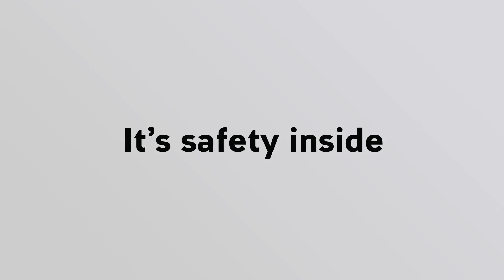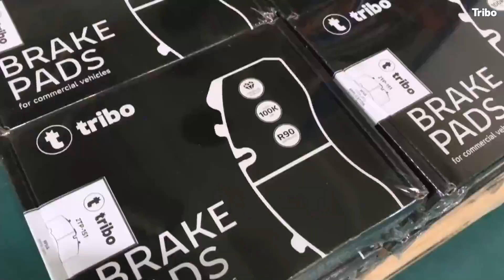Top 5 Reasons To Fit Tribo Disc Brake Pads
One of the new Carbon Line formulation developers from Tribo explains the features and advantages of fitting Tribo Disc Brake Pad on your commercial vehicles (trucks and buses).